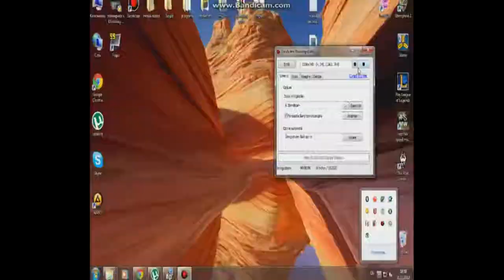NOcoment #3-Ceafa/Ingerul/Plasma!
Daca doresti sa ma ajuti sa string bani mai repede pentru o camera video sa filmez intr-o calitate mai buna. poti sa donezi ceva bani aici
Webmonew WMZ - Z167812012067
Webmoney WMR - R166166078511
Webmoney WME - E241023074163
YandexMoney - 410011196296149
Aici poate fi canalul tau pentru promovare :)